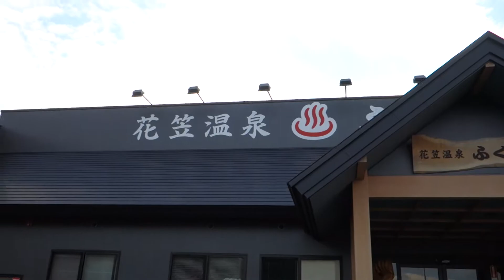温泉訪問記録 花笠温泉 ふくの湯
入浴料400円